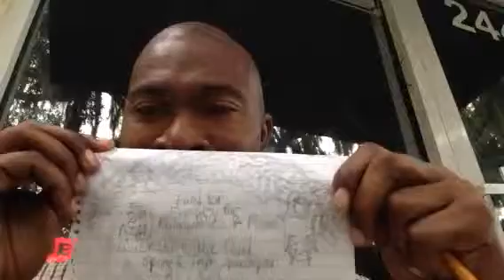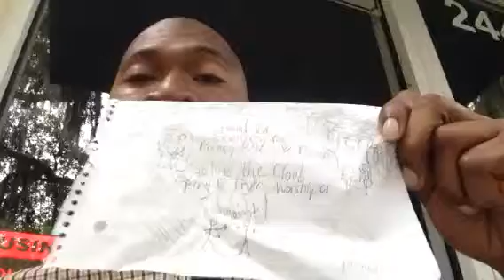The reality of Worshiping War.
[14] For thou shalt worship no other god: for the Lord , whose name is Jealous, is a jealous God: